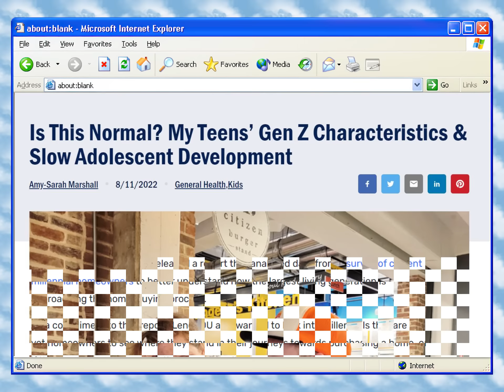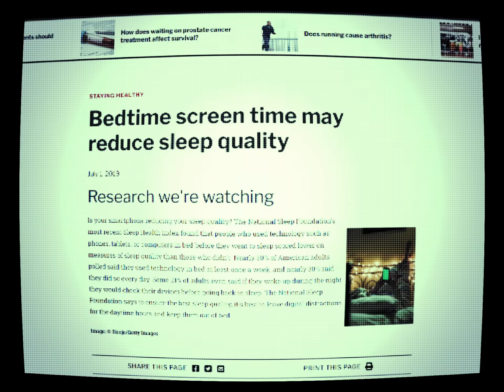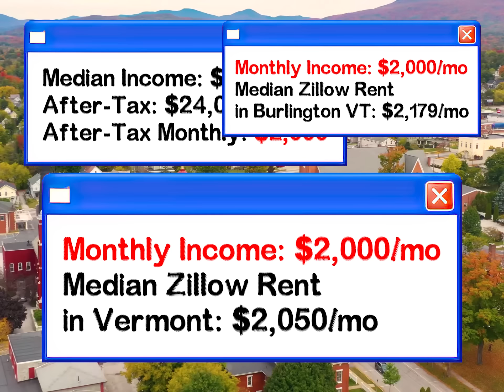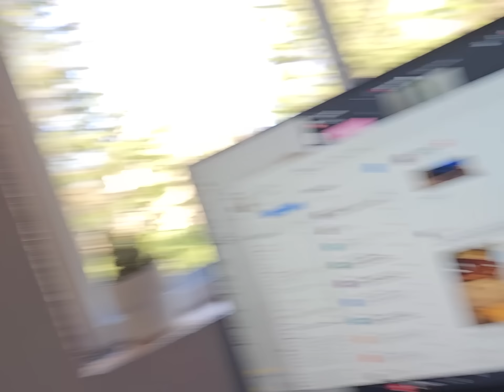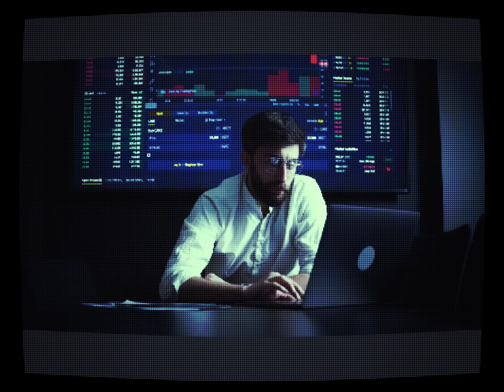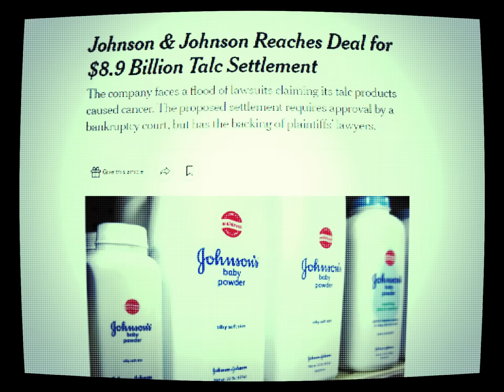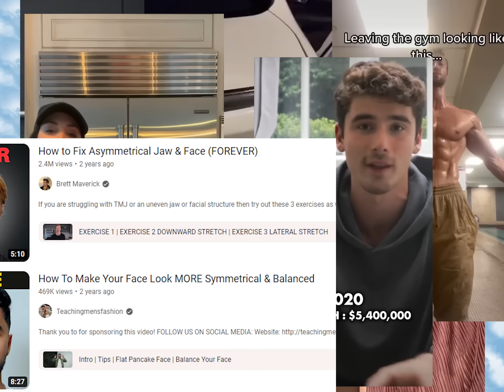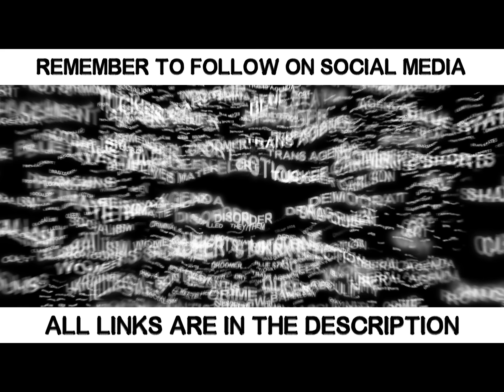Why is Gen Z so Miserable?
In this episode of Finding Subtext, I take a look at the forces causing widespread hopelessness in Gen-Z Americans. We'll be looking at a range of factors, including cell phones, the internet, economic stress, and social isolation.
✻ CHAPTERS:
0:00 - Introduction
6:55 - Differences Within Gen-Z
10:20 - Are Phones / Social Media The Problem?
24:05 - Economic Stress
30:30 - Our Lack of Stability
36:03 - Expression via Internet Aesthetics
38:48 - Imposter Syndrome
42:31 - Isolation & The Internet
56:25 - My Gen-Z Experience & Conclusion
Finding Subtext: Season 1 Episode 11